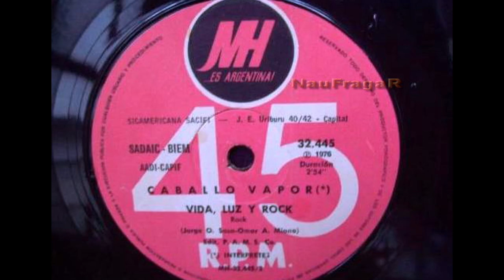CABALLO VAPOR - VIDA, LUZ Y ROCK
Fines del 75...luego de algunas actuaciones esporadicas en las periferias de Buenos Aires, Johnny Allon decide suprimir los vientos y remplazarlos por un coro femenino , con el que realizó algunos shows, cada vez mas alejados de los lugares dignos de la primera etapa del grupo.
Ante una maniobra del cantante, que resultó en una diferencia irreconciliable e irreversible, los hermanos Torres, se alejan definitivamente del grupo, quedando como solo integrante original, el bajista Luis Alberto Corzo, que duro hasta la extinción total de la banda, por la que desfilaron una cantidad considerable de músicos, que duraron poco tiempo, de una formación en decadencia que termino llamandose "Johnny Allon y Caballo Vapor".